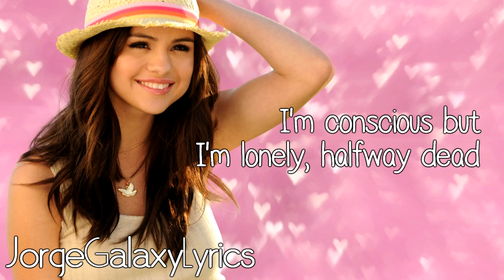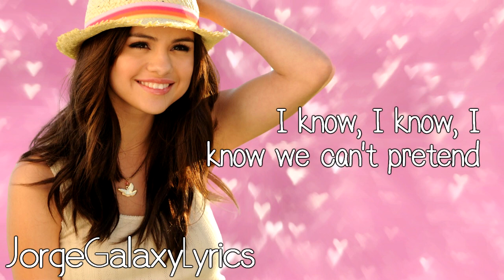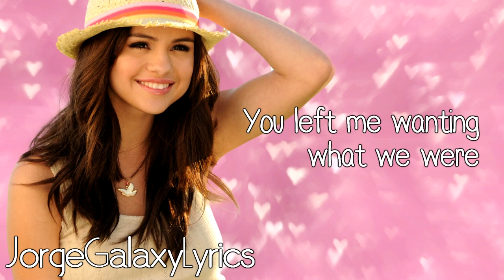Selena Gomez - Forget Forever (Lyric Video)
Selena Gomez -Stars Dance - Forget Forever

2013 Hollywood Records 2013, Inc.